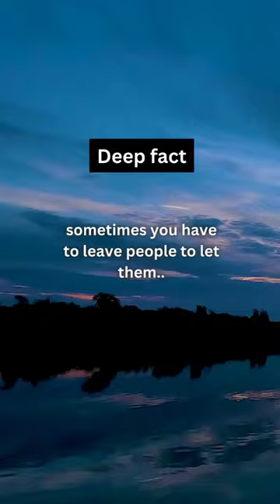Deep Psychology fact